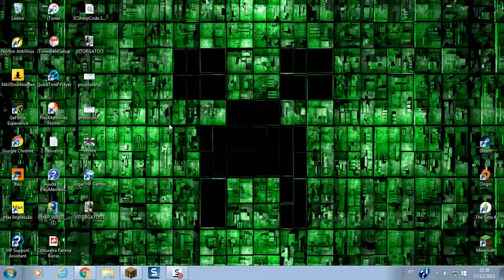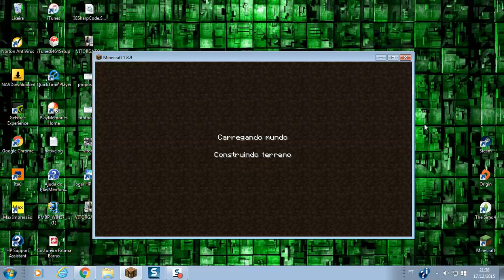Sobrevivente: Ep 01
Este vídeo é uma série no modo survival onde eu vou sobreviver em mods diferentes, espero que gostem!